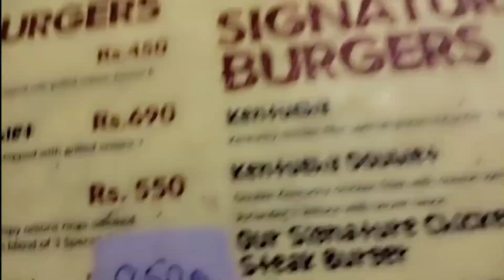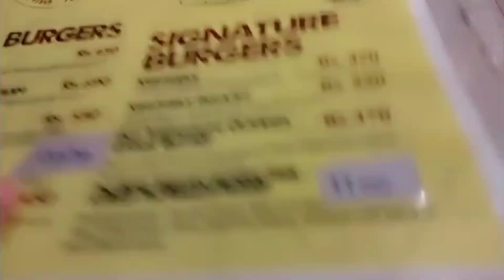Chips Ships Sialkot Foodie Vlog sialkot pakistan Support local business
This Vlog to support to local business visits and taste it. Chips Ships Sialkot.

I'm Sumbal Chughtai

🔁 Running Animal Shelter House 🏡 Sialkot📍Pakistan.

Under - Sumbal Chughtai Foundation. Since 2012.

Shelter for Stray Animals.
Helping Homeless Peoples.

Share | Like | Forward | Feedback | Comments | Donate | Volunteer | Visit | Call | WhatsApp | Ask any question ! | Join my mission | Help to build Animal Shelter House | Need your support to complete.

sialkot food street
foodies
sialkot
sialkot street food
sialkot food vlog
sialkot food
sialkot vloger
sialkot food tour
sialkot food festival
foodie
sialkot airport
sialkot pakistan
sialkot bariani food adventure
food in sialkot
sialkot vlog
sialkot foods
best bariani in sialkot
best food in sialkot
sialkot vlogger
sialkoti vloger
sialkot bariani restaurant
sialkoti vlogger
sialkoti
street food of sialkot
food street of sialkot
real foodie